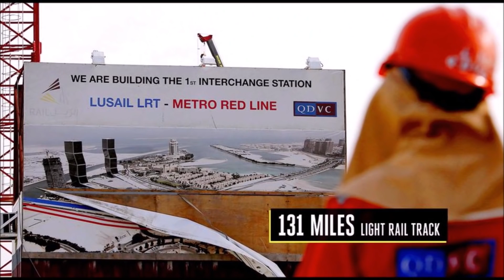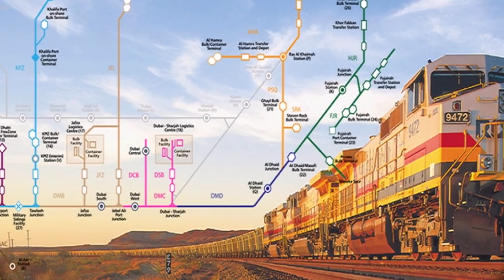Largest Mega Projects in the World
In this video I am going to show you the amazing features of The World's 30 Most Impressive Mega projects which are The biggest and as well as the boldest projects on the planet.
Related: Most impressive mega projects,
Mega structures of the century,
The World's Largest Mega projects,
The biggest projects in the world,
The most amazing projects in the world,
The best engineered projects of the world,
The most Largest structures of the world,
The superstructures of the world,
The boldest structures of the world,
The features of the most amazing structures of the world,
The features of the biggest structures of the world,
megaprojects and risk an anatomy of ambition pdf download
9 mega projects malaysia
5 mega projects in india
6 mega projects in india 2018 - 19
6 mega projects in india
9 mega projects in malaysia
9 mega projects